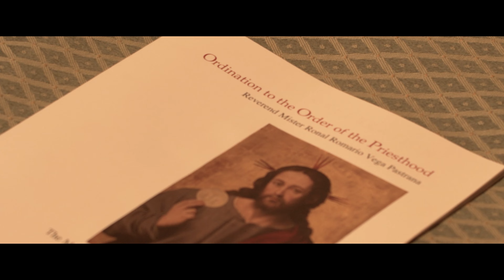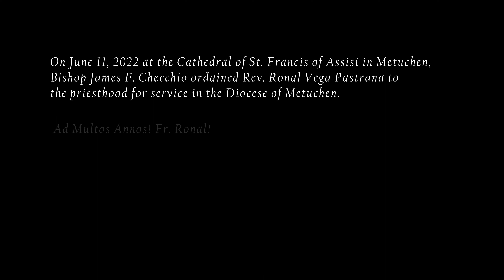Ordination Highlight: Rev. Ronal Vega Pastrana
On Saturday, June 11, 2022, Bishop James F. Checchio ordained Rev. Ronal Vega Pastrana to the priesthood for service in the Diocese of Metuchen.

We ask that you continue to pray in a special way for Fr. Ronal and for all his intentions, as he begins serving the People of God in our local Church of Metuchen